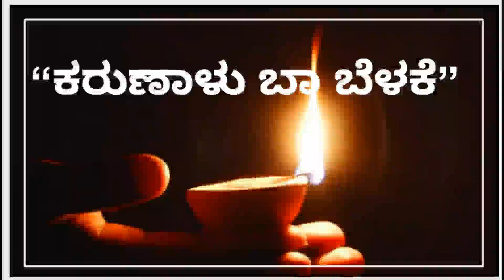Episode 283 | Karunaalu Baa belake| Dr. Gururaj Karjagi| Akashvani FMRainbow